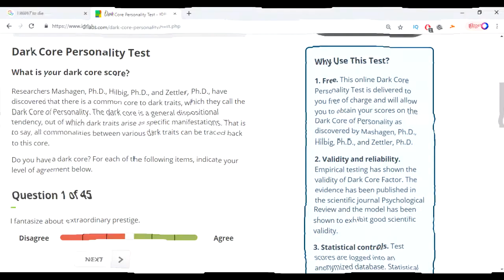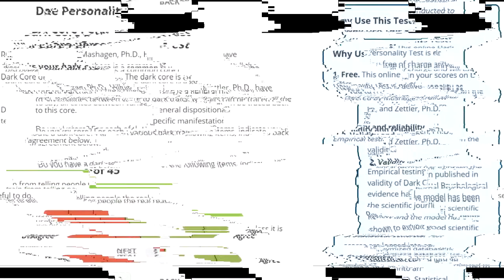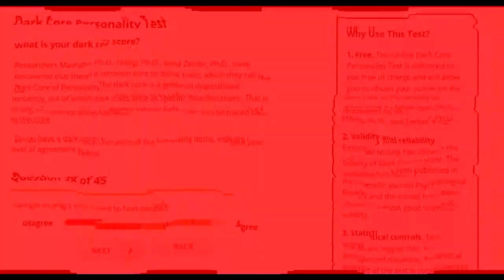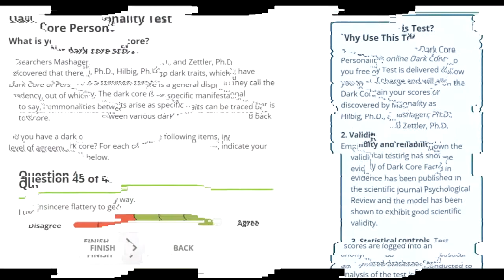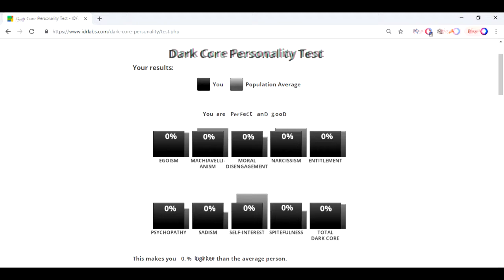Do You Have A Dark Core? | Dark Core Personality Test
-I have done nothing wrong, ever, in my life
-I know this and I love you